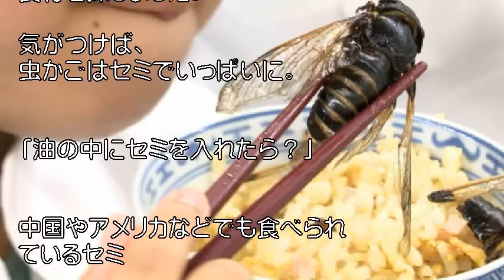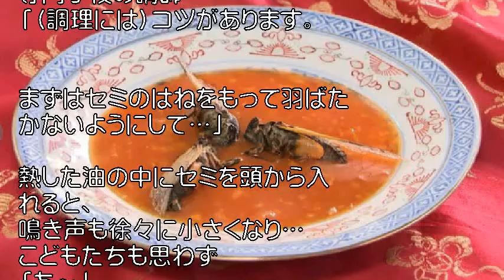食糧難時代の“救世主”⁉セミを食べてみた！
「シンプルにおいしかった」こどももびっくり　食糧難時代の“救世主”⁉セミを食べてみた！

引用元
Yohooニュース

画像

Ebina Shinichi